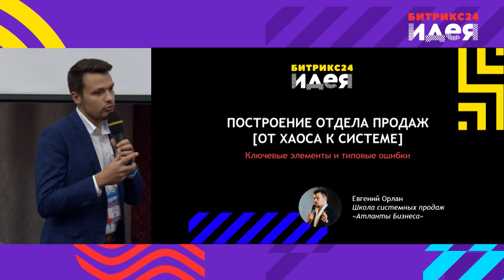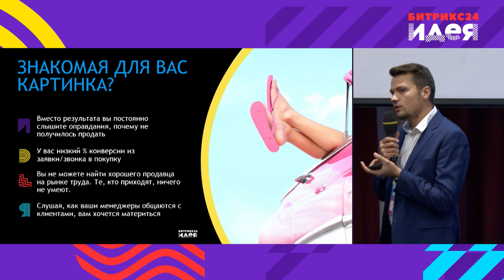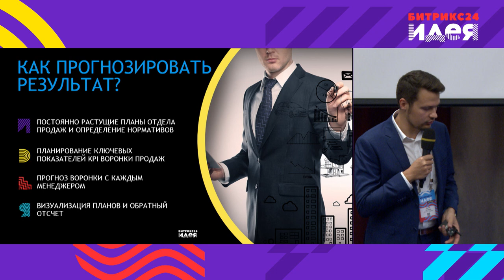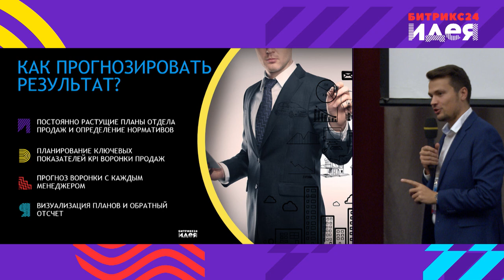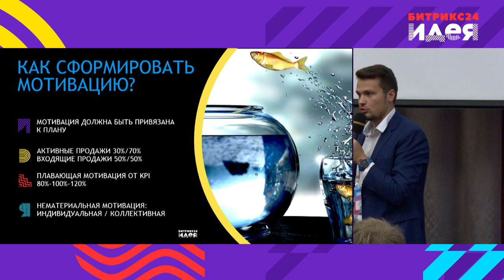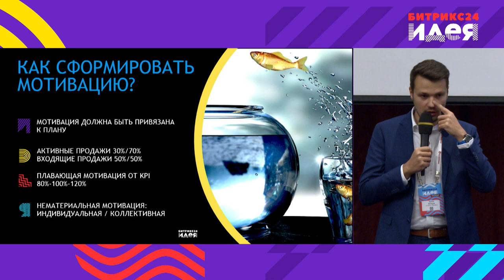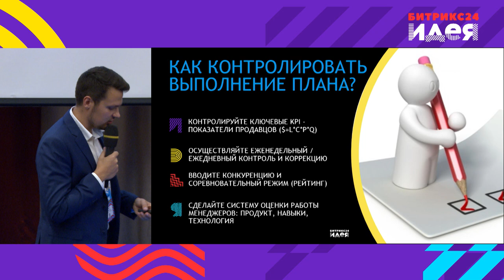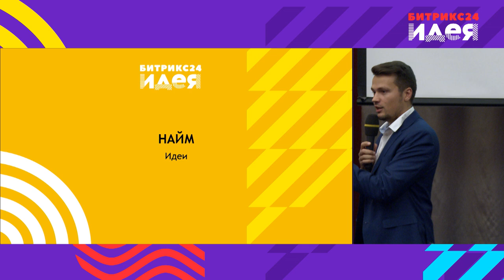Построение отдела продаж: от хаоса к системе.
Ключевые элементы и типовые ошибки. Евгений Орлан